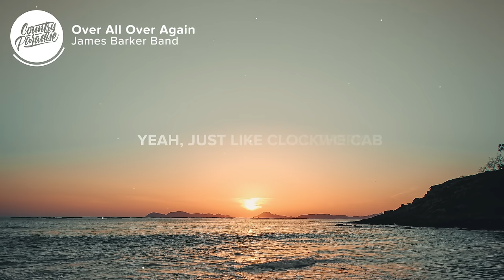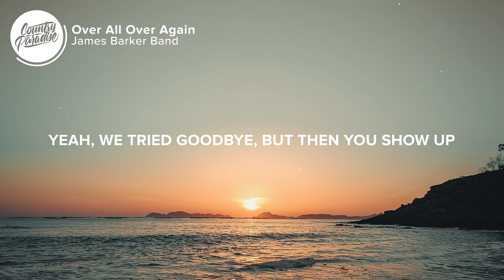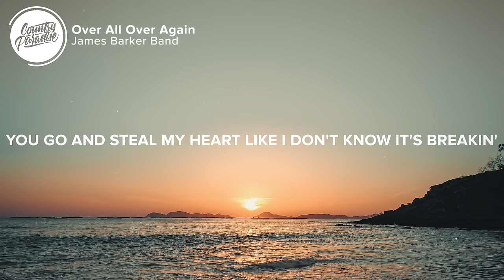James Barker Band - Over All Over Again (Lyrics)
⏬ Download or stream James Barker Band - Over All Over Again

⚡️ Feels like we ain't over all over again

🎤 Lyrics: James Barker Band - Over All Over Again

[Verse 1]
Here we are again, who'd a guessed?
In the same old bar, our friends they all left
When the beer switched to whiskey, and we couldn't stop
You lean in to kiss me, it sure feels a lot
Like déjà vu our old song comes on
Baby, right on cue, it sure don't feel wrong
All caught up in this moment, don't care how it ends

[Chorus]
You go and steal my heart
Like I don't know it's breakin'
Shots in the dark
That Maker's Mark has got us makin' out
On the dance floor, can't get no closer
I pay the tab, you call the cab
Yeah, just like clockwork
By 3 a.m., you're sleepin' in my Zeppelin T-shirt
Come dawn, girl, you're gone, girl
And I'm just hungover
And just like that, it's over all over again

[Verse 2]
One last time for us ain't enough
Yeah, we tried goodbye, but then you show up
Like a flashback, we fast track to fallin' back in

[Bridge]
Caught up in this moment, don't care how it ends

Songwriters: Gavin Slate, James Barker, Todd Clark, and Travis Wood

👨‍💻 If you like "James Barker Band - Over All Over Again" check out these other tracks:

- Jordan Davis - Need To Not (Lyrics)
- Ryan Hurd & Maren Morris - Chasing After You (Lyrics)
- LANCO - First Beer (Lyrics)
- Matt Stell - That Ain't Me No More (Lyrics)
- James Barker Band - Summer Time (Lyrics)

Picture credit
📷 Ave Calvar

👩‍💻 Share James Barker Band - Over All Over Again with your friends!